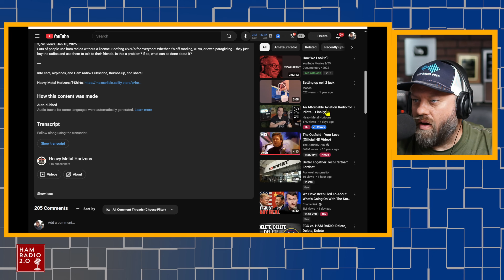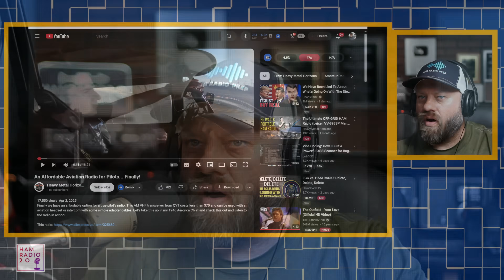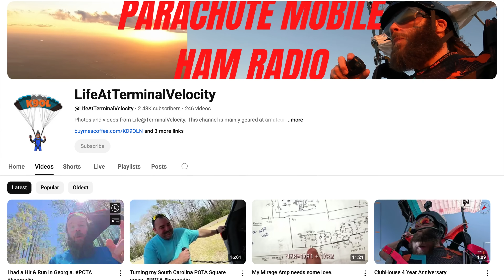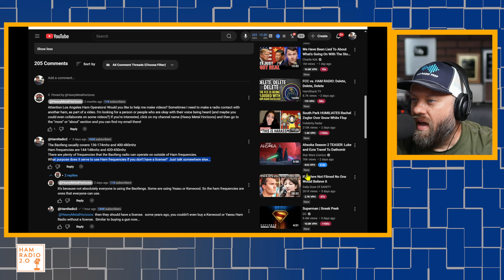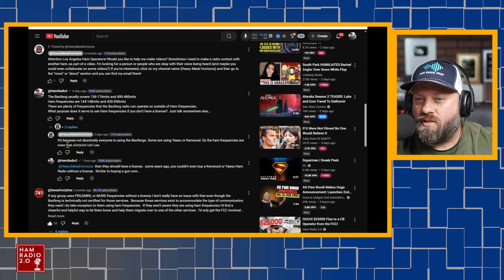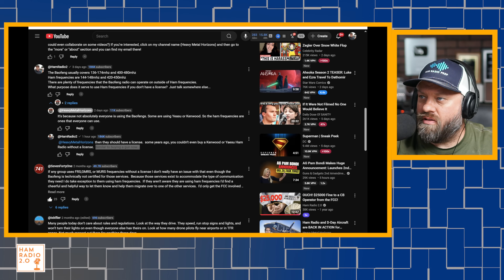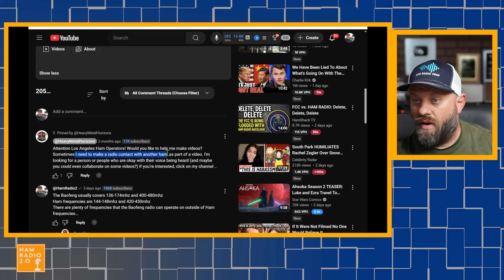Hams, Scammers, & the FCC: A Troublesome Tale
Do only Ham Radio Operators care about FCC Regulations?  Do other groups care about regulations of their spectrum of radio?  Let's take a look today at a discussion about using Ham Radio without a license.